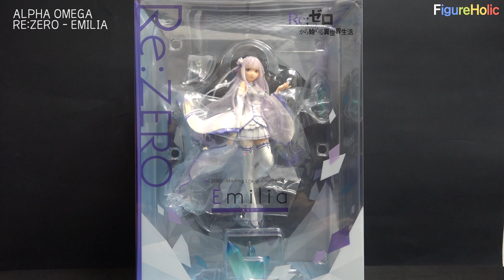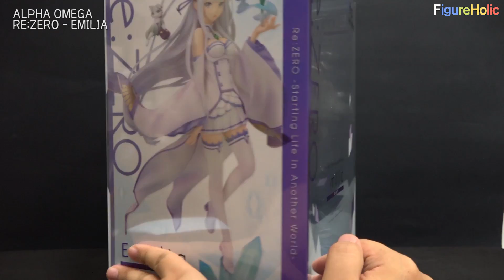[REVIEW2.0] 알파오메가 Re: 제로 에밀리아 / Alpha Omega Re:ZERO Emilia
[REVIEW2.0] 알파오메가 Re: 제로부터 시작하는 이세계 생활 에밀리아 / Alpha Omega Re:ZERO -Starting Life in Another World- Emilia